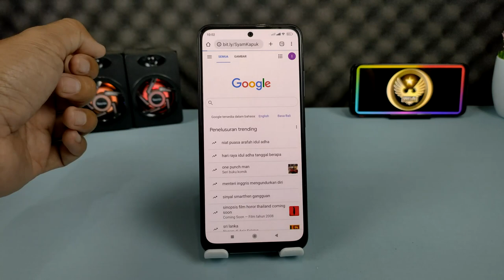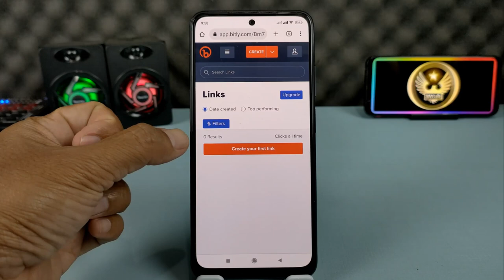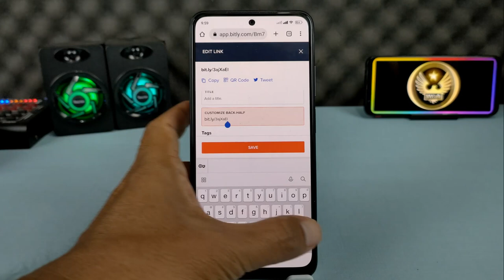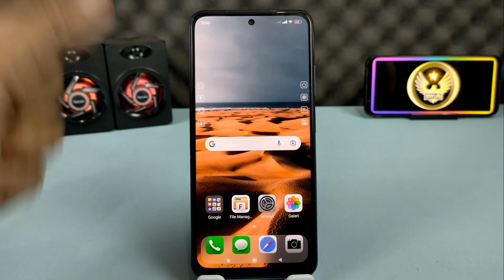Cara Membuat Link Chat Whatsapp Unik Pake Nama Sendiri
Hai semuanya,di video kali ini saya share ke kan semua yaitu cara membuat link unik untuk chat langsung di whatsapp

Terimakasih